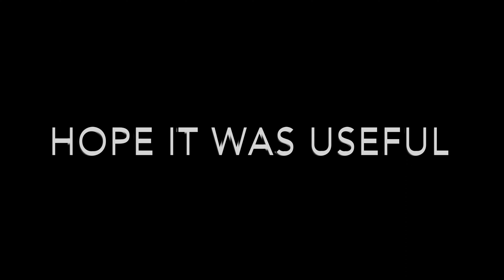Upgrading my 2012 MacBook HDD to SSD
Upgrading HDD to SSD
My 2012 Mac boots in 25 seconds.